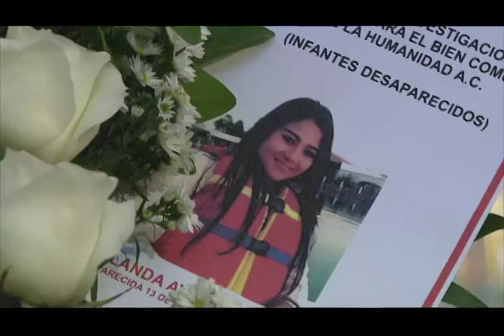TV3 Noticias - Tv3 noticias – No se pierde la esperanza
Padres de familia salen a las calles a repartir volantes con foto de sus desaparecidos